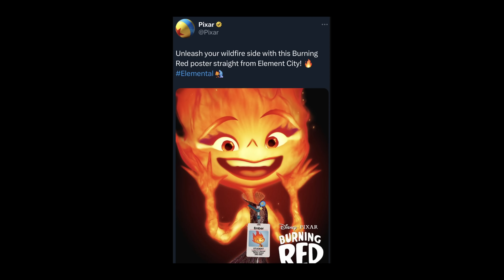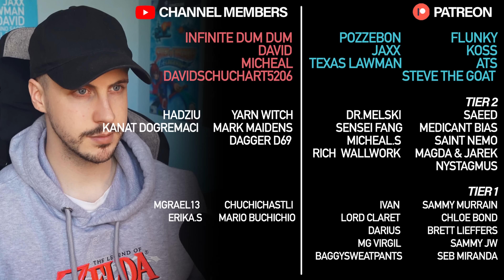The Tragic State of PIXAR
Disney and Pixar are not in the best shape at the moment, let's talk about it...

⚔️ Check out RAVEN FORGE to get your hands iconic props from your favourite movies and video games!

🪑 Use my link below to get yourself a chair like mine